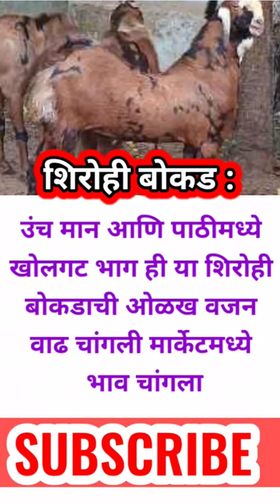shetkari status || shirohi shelipalan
motivational video
khan sir motivational status
billionaire status
Motivational status
shetkari marathi status
shetkari status dudhutpadak hf🐄 cows
shetkari status indurikar maharaj
Shetkari status
shelipalan mahiti
goat farming
शेळीपालन
Shelipalan

🌾🐐🐑 SHETKARI WATSAPP STATUS ✨💯 motivational status

🔥🌾Royal Shetkari Status In Marathi | 👳🌴Shetkari status

शेतकरी स्टेटस्
youtube shorts
Ytshorts
dudh utpadak
shetkari status in marathi
Royal shetkari status in marathi
दूध उत्पादक शेतकरी स्टेटस
आम्ही दूध उत्पादक शेतकरी status
dudh utpadak shetkari status
dudhutpadak shetkari status
dudh utpadak whatsapp status
dudh utpadak status
dudh utpadak attitude status
aamhi dudh utpadak shetkari status
shetkari status agriculture goatfarming sheti शेतकरी धाराशिवकर animalhusbandry shetkari Status
Shorts
shetkari status
शेतकरी status
Royal shetkari status
Youtube shorts
shetkari status song
Shetkari status
shetkari status शेतकरी पुत्र farmer शेतकरी राजा
farm
Dairy farming
Animal husbandry
Farming leader
Goat farming
goat farming in india
Poultry farming
chicken farming
poultry farming business
Instagram reels
Youtube shorts
Dragon fruit
dragon fruit plant
Herbal
Plants
Farmers

farming life status, farmer song status, khetibadi song status, villager status, desi boys attitude status, instagramgaamwale status, farmer whatsapp status videos.

status II farmer life status II farmer song status

shetkari status songshetkari status indurikar maharajshetkari status in marathiShetkari statusyoutube shorts monetizationyoutube shorts make moneyYoutube shorts Reelsall instagram reelsinstagram reels editinginstagram reels tutorialInstagram reels shetakari statusशेतकरी
viral shorts
most viewed yt shorts
most viewed youtube shorts
most viral youtube shorts